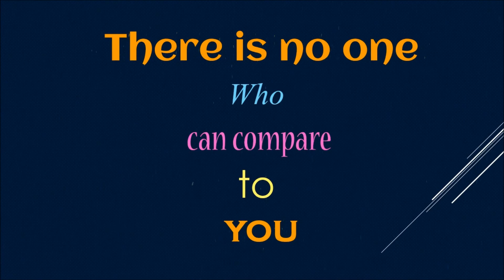2018 Special Video Happy Father's Day Greetings E card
2018 Special Video Happy Father's Day Greetings E card. share your love with your family.